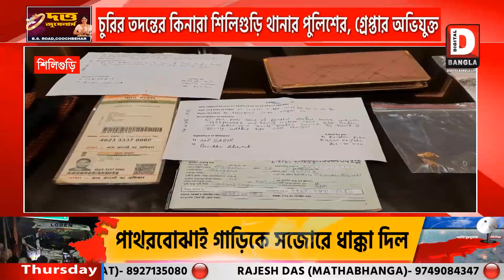চুরির তদন্তের কিনারা শিলিগুড়ি থানার পুলিশের, গ্রেপ্তার অভিযুক্ত